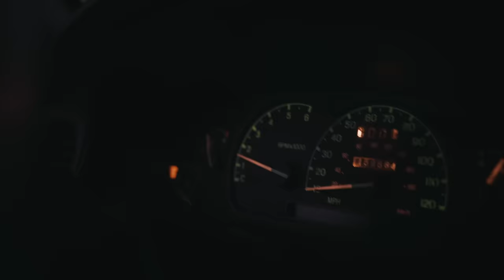Josiah and the Bonnevilles - Daisy (Music Video)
CREDITS
Written and Directed by Josiah Leming
Assistant director Jeff Pritchard
Producer: Hope Karwoski
Director of Photography: Logen Christopher
Editor: Kate Jones
Production Company: Stormlight Pictures

Daisy Anonymous leader: Frank Ponzio
Corpse: Russell Long
Daisy Anonymous members: Nick Ponzio, John Ponzio, Wyatt Thomas, Donnie Winters
Bartender: Bob Covington
Medic/ DA attendant: Mark Brown
Crazy Horse extras: Michelle Byron and Hope Karwoski

Special Thanks to:
Pure Gold’s Crazy Horse
Rebel Yell Tattoo

'Daisy' Written by Josiah Leming and Jon Maguire.
Produced by Jon Maguire

LYRICS
Daisy
Born to drive a man crazy
There’s coke and there’s whiskey
And there’s Daisy

I must be going out of my mind
I come back to you every time
Now my money’s all gone and
I wanna go home and
I swear that this is the last time

Daisy
And there’s Daisy

I bought a ring and a jug of wine
I took you down to the county line
Cause now I’m leaving and
I wanna take you with me
I just can’t say goodbye

Daisy
And there’s Daisy

Daisy
Young and mean
Life wrecking machine
Daisy